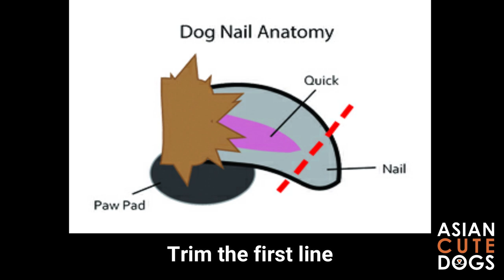LONG NAILS ? LEARN HOW TO CUT THE DOG'S NAILS! Tips To Know Before You Start | ASIAN CUTE DOGS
Hello dog owners and dog lovers !

We would like to share some great tips for dog owners to properly groom your own dog at home!

If you are planning to a to own a dog, these videos can help you bond with your dogs too! Yes, grooming can help bonding with your dogs better!

Trimming and cutting the dog's nails can be a daunting process, especially you know that they can bleed out if it is done incorrectly.

First, if you're not brave, let the groomers do it for you.
Second, always prepare the right tools and watch this video several times before attempting it.

~~ Grooming Instructor: Chu Shuen Teh ~~
~~ Videographer/Editor: Elin Thum ~~